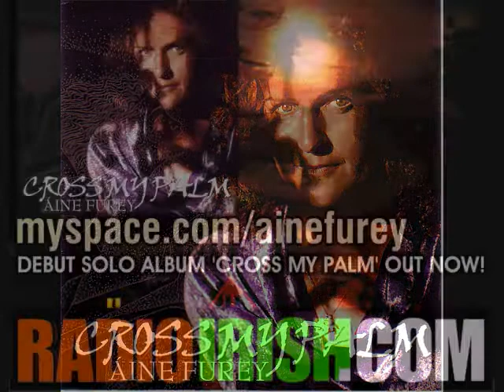AINE FUREY New Album CROSS MY PALM Interview Part 1 - RADIOIRISH.COM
PART ONE - Accalimed Irish Singer / Songwriter AINE FUREY chats on New York's Only Irish Station RADIO IRISH as Sean McCarthy takes a look at Aine's new album CD 'CROSS MY PALM'. Tune in now as Finbar Furey's daughter AINE FUREY joins Sean McCarthy on RADIO IRISH to talk about all sorts of things including the new CD, the plight of the Traveller Communtiy in Ireland, and even Aine's Mam Sheila Furey can be heard as Sean McCarthy gets his times mixed up! Tune in now at RADIOIRISH.COM